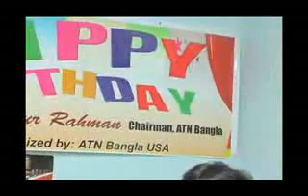hindi love song 2010